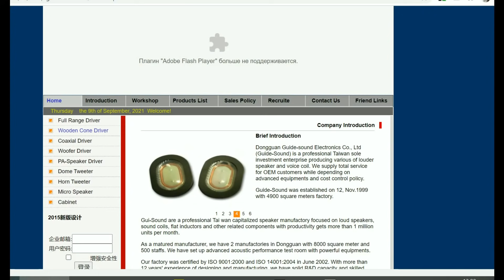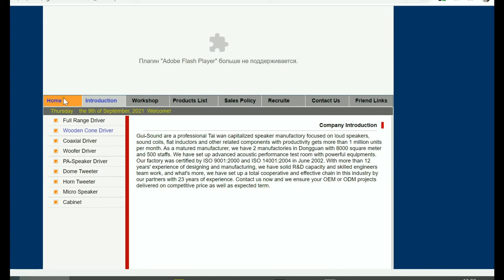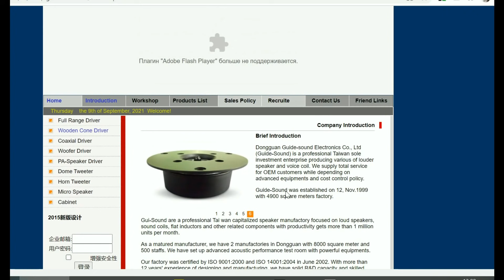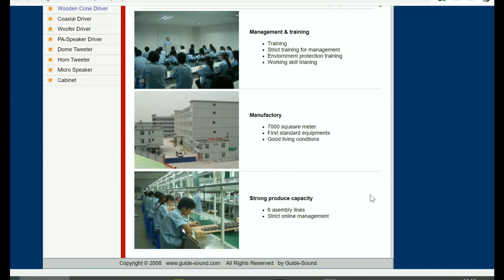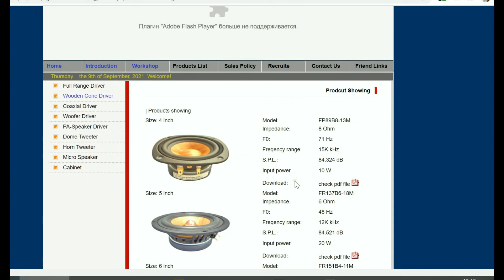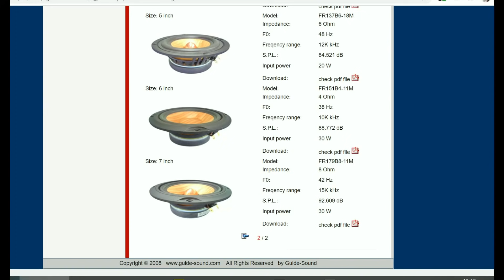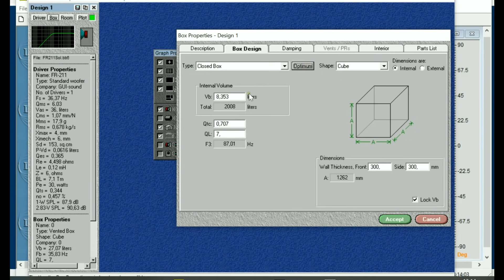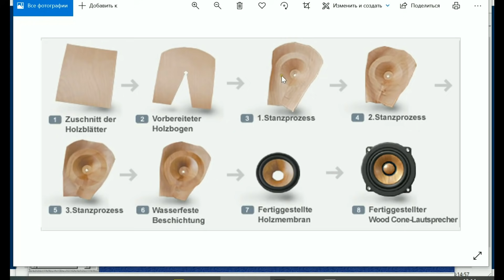Диффузоры из натурального шпона.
В этом видео я расскажу о динамиках с очень красивыми и необычными диффузорами.